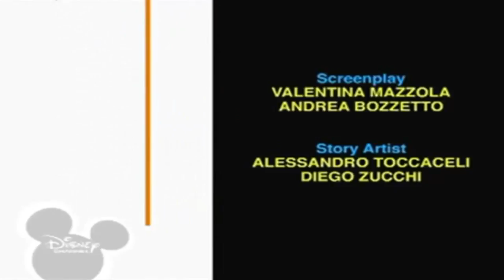Копія відео 'Копія відео 'Bruno The Great Disney Tuffo''